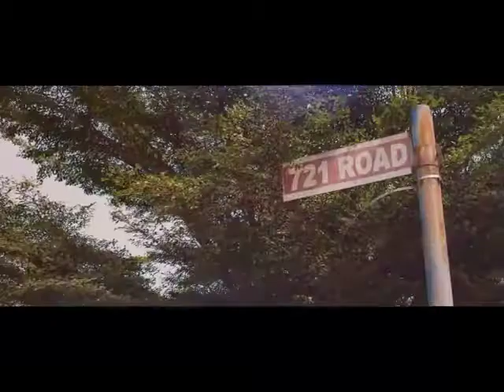OFFICIAL VIDEO: SAMON - GMC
Boop Media presents Samon's official video for his street single GMC.

Shot in Festac Town
Produced by BOOP MEDIA
Directed by Den Visuals